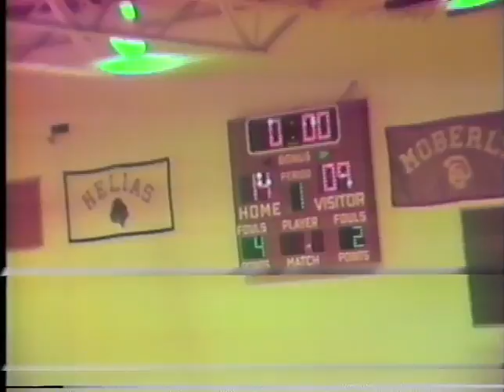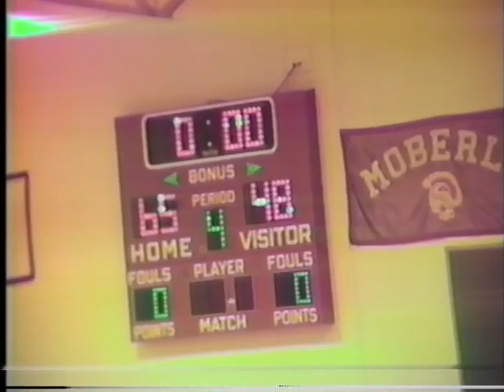MHS vs Truman 1989 MHS vs Clinton 1989